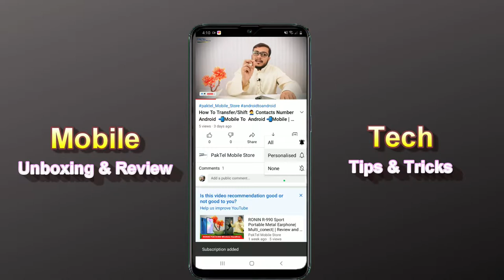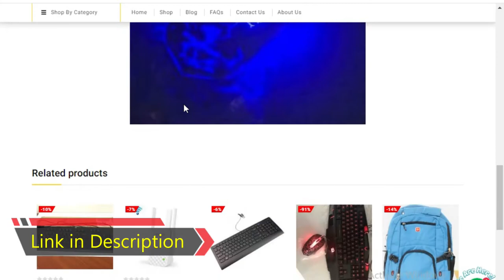HAWKS WIRED GAMING MOUSE UNBOXING REVIEW | RGB LED Gaming Mouse | LED Anti-Slip Rubber Base |PAKTEL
【7 Lighting Mode 】:The RGB Gaming Mouse provides customizable lighting modes including breathing,RGB gradient,Single color alternating mode. Press DPI button and Left button to settle on a backlit mode. Create a outstanding visual feast for daily use and enhance the competitive atmosphere for gaming needs, more cool when using.
【60g Ultralight and Breathable】: This gaming mouse is merely 60G, which is like the load of a pen.The unique ventilation hole design not only reduces the load of the mouse, but also makes it more breathable during use. don't be concerned about sweating from palms of while use. and therefore the breathable honeycomb holes make the RGB lighting effect look more cooling.
【Ergonomic Design】 ：Ergonomic housing of this lightweight PC gaming mice can suit your palm perfectly whichever way you hold it, make using easier especially when gaming. Avoid disengaging the palm of your hand from the mouse once you move the it, which can affect your work effectiveness, especially in games which will be used comfortably for an extended time.
【High Precision Sensor】:The mice adopts a high-definition optical gaming sensor, ensuring the fastest switch. Micron level high precision optical sensor, with 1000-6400 adjustable DPI,Green represents 1000 DPI, Purple represents 1600 DPI, Blue represents 3200 DPI, Red represents 6400 DPI.
【Durable& Service】:With quite 16 million keystrokes test, the gaming mice features a longer lifespan. Blade Hawks has 2 years time period .